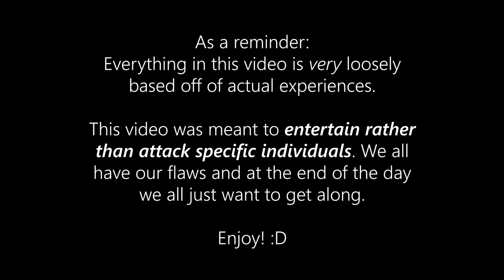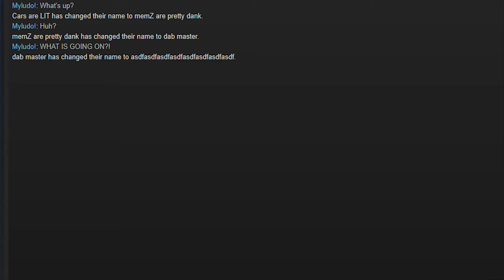|Myludo!| 10 Stereotypical Steam Users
Steam is wondrous haven of videos games mixed with socialization.

...but what are some of the stereotypes that people associate with the users on Steam?

First video on this channel, let me know what you think!

Video thumbnail made in Adobe Photoshop CC 2018.

::Sources In Order of Appearance and Category::

}}Images{{
(I know that this is a Gray Wolf and not a "Red Wolf" like the user profile in the video implies.)
--The TF2 Safe'n'Sound Unusual image was pulled from my Steam inventory. This image is a property of Valve Corporation.

}}Audio and Music{{
--Super Mario World Bonus World Theme. This song is a property of Nintendo Co., Ltd..

©Myludo! 2017